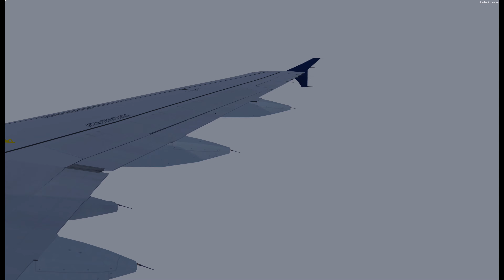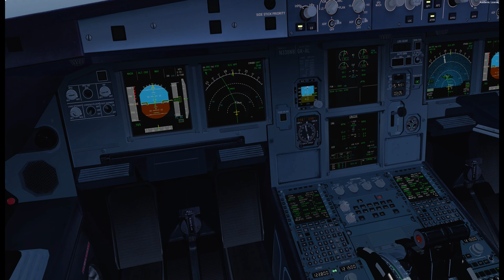FSLABS A319 JFK to Kingston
I am running an i7 7700k 4.2GHz with 32GB RAM & 1080Ti GTX. P3D V4.5 HF2
Addons include but are not limited to -Environmental effects:
Envshade
Envtex
Active Sky
Active Sky Cloud Art
- Camera Effects and Views:
 ChasePlane
- Aircraft:
FsLabs
PMDG
Majestic
A2A
Quality Wings
Scenery for this upload: FSDT KJFK & Runway26 Kingston